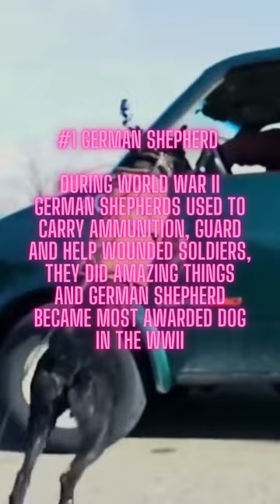7 Best Military Dog Breeds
7 best military dog breeds include top military dog breeds participating in military missions and wars and proving as the best ones, the best military dog breeds include Labrador Retriever, Black Russian Terrier, Dutch Shepherd, Rottweiler, Doberman Pinscher, Belgian Malinois, German shepherd enjoy watching the shots with a brief history of the 7 Best Military Dog Breeds.

Footages:
footages are used for less than 7 seconds under the right of fair use as this channel provides information and educates on pets and animals and footages are used differently from the original use with text on them.